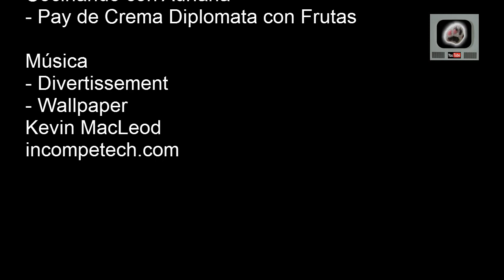PAY DE FRUTA con crema DIPLOMATA ¡Prepara fácil y paso a paso este elegante postre!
Delicioso, fresco y espectacular pay con corteza de pasta quebrada, relleno con crema diplomata que es una exquisita preparación de vainilla y cubierto con la fruta fresca de tu preferencia.

¡Aquí la receta por escrito!